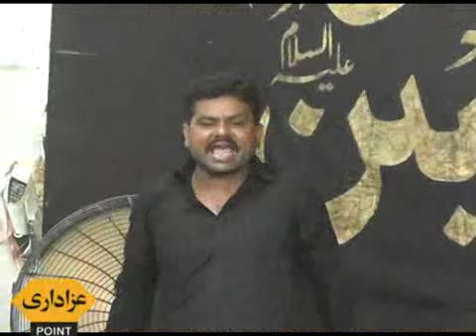Zakir muntazier mehdi majlis 14 shawal 2017 block 31 dera gazikhan